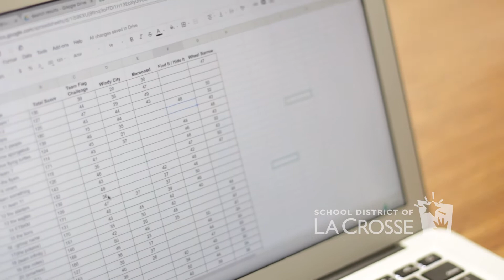Classroom Minute: Innovation Showdown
Two hundred La Crosse middle schoolers took on design challenges in engineering, public speaking, & more during InnovationShowdown.

“It's an exciting way for all of these schools to participate together & appreciate their school's unique strengths,” said SOTA II teacher Joshua Wolcott.